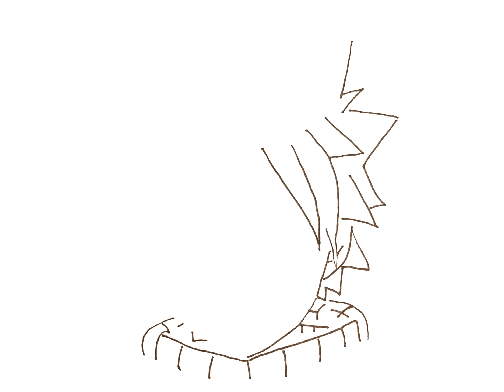How to Draw Natsu from Fairy Tail